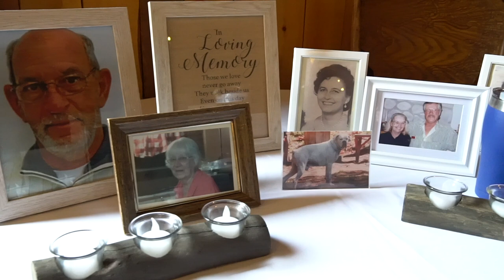Colleen & Rick Wedding at Andover Barn, Andover, NH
Colleen & Rick's Wedding Highlight Video
Location: Andover Barn, Andover, NH

Videographer: Sam